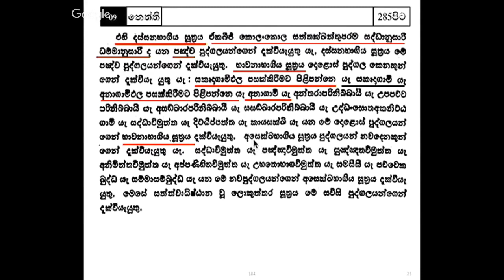සෝවාන් වෙන ක්‍රමය​ ත්‍රිපිටක සාක්ශි සහිතව​ මුල සිට 7 කොටස දස්සනයෙන් හා භාවනාවෙන් ලබන මගඵල (season 8)